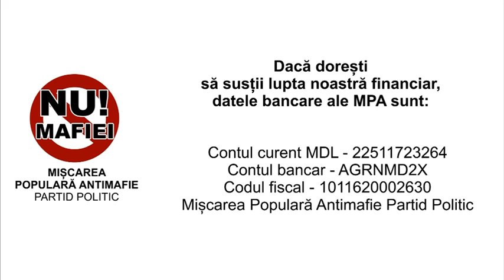Emisiunea "În direct cu Sergiu Mocanu" din 16 iulie 2014